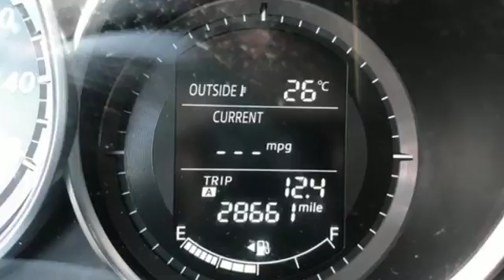Used 2015 Mazda CX-5 Fredericksburg VA Richmond, VA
Year: 2015
Make: Mazda
Model: CX-5
Trim: Touring
Engine: SKYACTIVA® 2.5L 4-Cylinder DOHC 16V
Transmission: Automatic
Color: Gray
Interior: Sand
Mileage: 28647
Stock #: 18X061
VIN: JM3KE2CY9F0525310
CARFAX One-Owner. Clean CARFAX. Certified. Meteor Gray Mica 2015 Mazda CX-5 Touring FWD 6-Speed Automatic SKYACTIVA® 2.5L 4-Cylinder DOHC 16VbrbrPOHANKA CERTIFIED! Own with the peace of mind that a 2 year or up to 100,000 mile limited warranty gives you with one year roadside assistance! Recent Arrival! 32/25 Highway/City MPGbrbrCertification Program Details: 2 Year/ 100,000 mile Limited Warranty Awards:br * 2015 IIHS Top Safety Pick+ * 2015 KBB.com Brand Image AwardsbrWe make every effort to provide accurate information, please verify options and price before purchase, Pohanka is not responsible for errors or omissions. All vehicles subject to prior sale. Quoted price available on in-stock units only. All prices are exclusive internet prices only. Financing is subject to approved credit through designated lender. Price plus tax, tags, and dealer processing fee of $699.brbrReviews:brbr * Engaging driving experience; fuel-efficient engines; roomy, comfortable seating; excellent crash test scores; sharp styling. Source: Edmundsbr * Introducing a feat of engineering previously thought to be impossible: the crossover without compromise. Not only does the Mazda CX-5 offer confident driving, versatility, all-weather capability, spaciousness and advanced features, but it does so with amazing highway MPG. To make this possible Mazda developed an engineering philosophy called SKYACTIV TECHNOLOGY, including a new 2.5L SKYACTIV-G gas engine, which reimagines every component to work together in unprecedented harmony. CX-5's aerodynamic curves and sloping roofline reduce wind turbulence and allow for the vehicle's weight to be distributed toward the rear axle for increased stability. CX-5 is packed with advanced features that adjust to your driving needs, such as available rain-sensing windshield wipers, heated side mirrors, and 17 to 19 inch aluminum alloy wheels fitted with all-season tires. With CX-5's SKYACTIV-G 2.0L gasoline engine it produces 155 horsepower and an impressive 150 lb-ft torque delivering an EPA estimated 35 MPG hwy. For extra power and torque, upgrade to the 2.5L SKYACTIV-G. It's quick off the line with 184 horsepower yet still surprisingly fuel-efficient. CX-5 features two transmission options: the ultra-responsive 6-speed manual and the 6-speed Sport automatic. The Mazda CX-5 blends sophisticated details, like available double stitched premium leather trimmed seats, a power moonroof, and ample passenger and cargo volume (64.8 cubic feet) to create a stylish all-purpose cabin. Crisp, immersive sound is delivered through an available 9 speaker Bose Centerpoint Surround Sound System with AudioPilot noise compensation technology. Connect your iPod or other MP3 device with the USB audio input or auxiliary jack. CX-5 offers available HD Radio, Pandora Internet radio connectivity and SiriusXM Satellite Radio. The available fully integrated in dash navigation system powered by TomTom with a 5.8 inch full color touch screen display features intuitive voice recognition. Source: The Manufacturer Summary

Address:
5200 Jefferson Davis Hwy